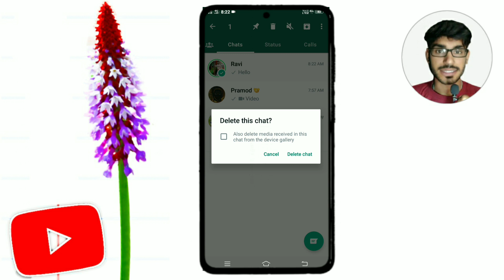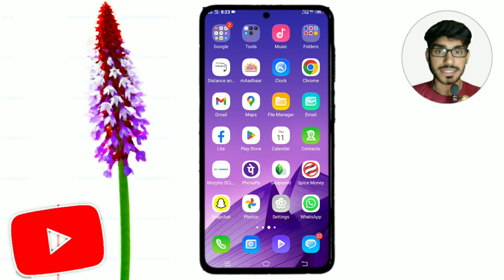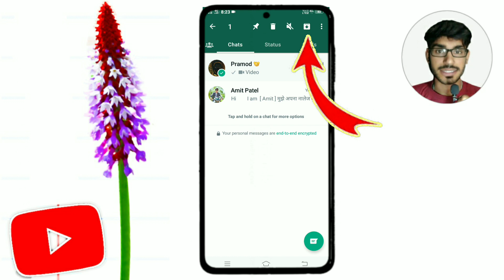Whatsapp Me Contact Kaise Chupaye | WhatsApp chat hide kaise karen | Hide Chats On Whatsapp 2023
Hi
       I am  [ Amit ] मुझे अपना नालेज आप लोगों के साथ शेयर करने में बहुत अच्छा लगता है !! अगर मुझसे वीडियो में कहीं भी गलती हो जाए तो छोटा भाई समझ कर क्षमा कर देना

dosto aaj ki ek video me ham aapko batane wale hai ki aap, Whatsapp Me Contact Kaise Chupaye , WhatsApp chat hide kaise karen

Queries Solved !

1 WhatsApp chat hide kaise karen
2 WhatsApp contact ko kaise Chupaye
3 hide chat on WhatsApp
4 how to hide whatsapp chat without apps
5 how to hide whatsapp chat 2023